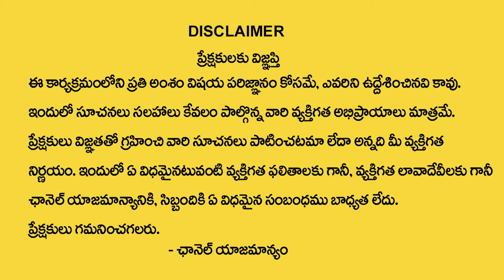Vruschika Rashi Phalalu May 2024 | వృశ్చిక రాశి ఫలాలు 2024 | May Month Horoscope 2024 |Adi narayana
Vruschika Rashi Phalalu May 2024 | వృశ్చిక రాశి ఫలాలు 2024 | May Month Horoscope 2024 |Adi narayana | @SumanTVBhakthiLife